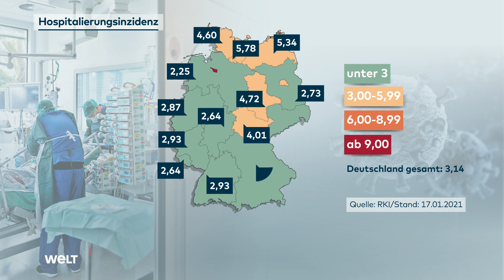PANDEMIE AM ENDE?: Lauterbach warnt vor "schwer einschätzbarer" Omikron-Welle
Bundesgesundheitsminister Karl Lauterbach (SPD) sieht keinen Grund zur Entwarnung in der Corona-Pandemie. «Ich warne davor, Omikron zu unterschätzen», sagte Lauterbach am Montag in Schwerin bei einer Pressekonferenz mit Mecklenburg-Vorpommerns Ministerpräsidentin Manuela Schwesig (SPD). Der größte Teil der für die Intensivversorgung von Corona-Patienten bereitstehenden Betten sei bereits ausgelastet, mit Patientinnen und Patienten, die sich mit der Delta-Variante infiziert hätten.

Lauterbach erwartet, dass - wie bei den vorangegangenen Infektionswellen - viele ältere Menschen erst später von der Omikron-Welle erfasst werden. «Und dann ist hier tatsächlich auch eine Mehrbelastung bei den Intensivbetten, aber auch auf der Allgemeinstation zu erwarten», so der Gesundheitsminister.

Man müsse selbst dann mit einer massiven Belastung der Krankenhäuser und der kritischen Infrastruktur rechnen, wenn die Omikron-Variante tatsächlich nur zu halb so vielen Hospitalisierungen und einem Viertel der Intensivfälle führen würde wie die Delta-Variante. Lauterbach bezog sich hier den Angaben zufolge auf Studienergebnisse der Berkeley Universität in den USA.

Mit Blick auf die Modellierungsdaten bezeichnete er die Omikron-Variante als aktuell noch schwer einschätzbar. Unter Umständen müssten die Schutzmaßnahmen noch einmal verschärft werden. Welche Maßnahmen das sein könnten, wollte Lauterbach mit Blick auf die Ministerpräsidentenkonferenz am 24. Januar jedoch nicht sagen. Man müsse sich die Entwicklung in den nächsten Tagen genau ansehen.